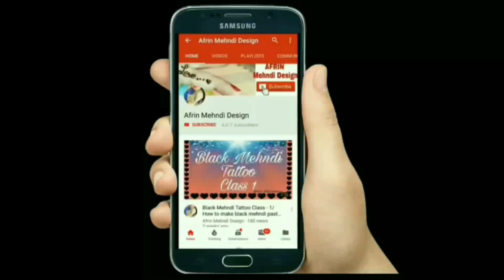Easy Simple Mehndi Design Back Hand | New Cotton Bud Mehndi Design Trick | Mehendi Designs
Here i upload Arabic Mehndi Designs, Easy and Simple Mehndi Design, jewellery Mehndi Design, Beginner Mehndi Design, Bridal Mehndi Design, Tattoo Mehndi Design, Party Mehndi Design, Feet Mehndi Design, Leg Mehndi Design, Gulf Mehndi Design, for hands daily, so please do watch for the latest updates Mehndi Designs and don't forget to SUBSCRIBE my channel.